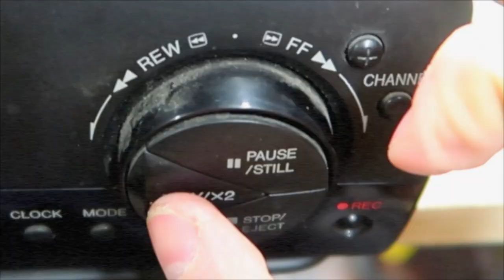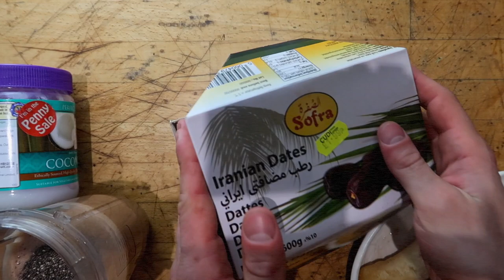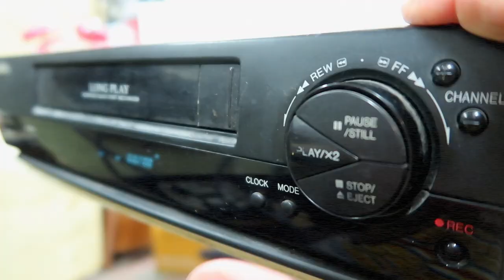Caffeine 333 VEGAN Frappuccino Recipe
Saying no to Starbucks might be a little more difficult than we think it might be since they have almost completely taken over the world with 27,000+ stores. but here WE SAY NO & to make it doable let's check out my favourite vegan caffeine free alternative! Not that I ever dared risk having a starbucks frappuccino! Hahaha…. Well I vaguely recall one time, tastes mostly like a pile of sugar & dairy! DELICIOUS :P

Don't be too anal about exact amounts but do try & tweak it for yourself ;) ENJOY!!

Ingredients:
1. hazelnut milk
2. cashew milk
3. raw coconut oil
4. maca powder (caffeine replacement)
5. 2 ripe bananas
6. high % dark chocolate
7. whipped cream canister

SELF EXPRESSION is my main way to let all my energy just keep flowing!! How about sharing what makes you excited starting today; here is my media journey which just started with a simple wordpress blog back in 2012

Where will this journey of self discovery take you?? ;)

HEALTHY stuff
primal defence probiotics:
IRON Supplements:

Peace Out!